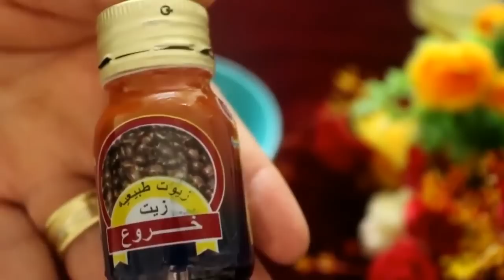ADEUS RUGA da TESTA, BOCHECHA CAIDA e PELE VELHA! BASTA ISTO 1x A NOITE!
Receita caseira para rugas e clarear manchas da pele